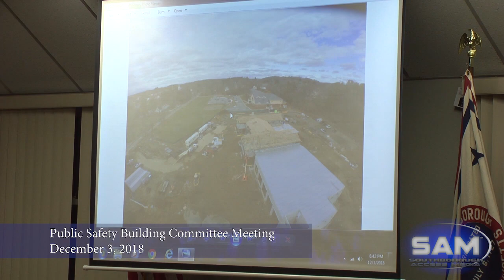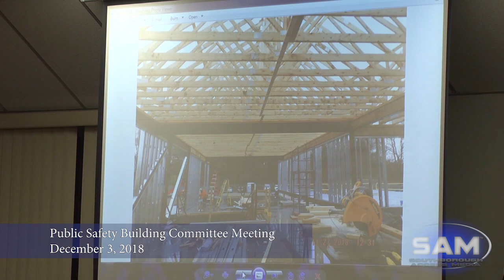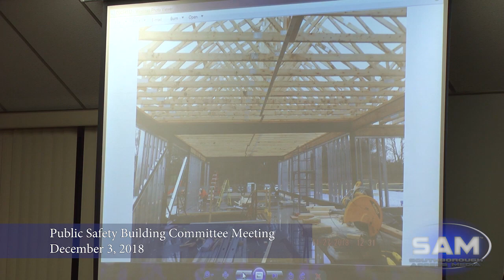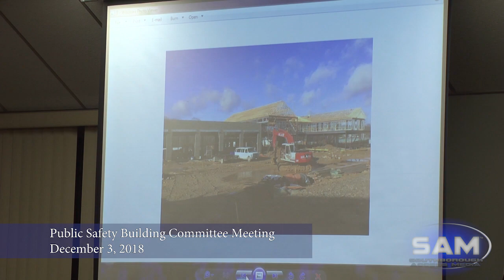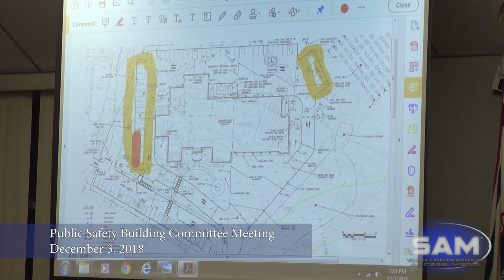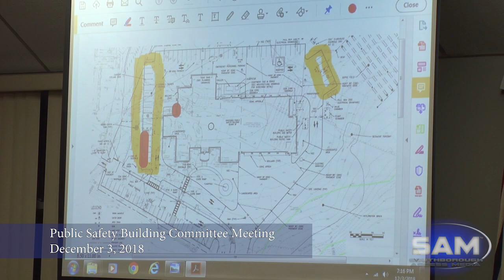Public Safety Building Committee Meeting December 3, 2018